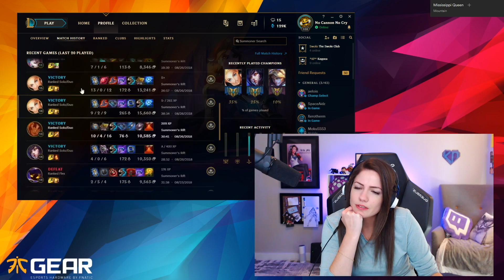KayPea - CHARMING TO VICTORY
I started spamming some Ahri lately and went on a little bit of a win streak :3 also, got recognized by a couple ppl while in soloq. Hope you guys enjoy!

Hey everyone! I'm Kelsie aka KayPea (KP) and I’m a League of Legends Twitch Streamer and YouTuber. I main mid and my top 3 champions are Lux, Brand, and Ahri. You'll see a lot of them in my videos as well as the occasional dragon or baron steal :^ )  I have two cats named Ronin and Luna that also sometimes make guest appearances in my videos, whether they're invited or not. On this channel you will find my Stream Highlights as well as the occasional Vlog.